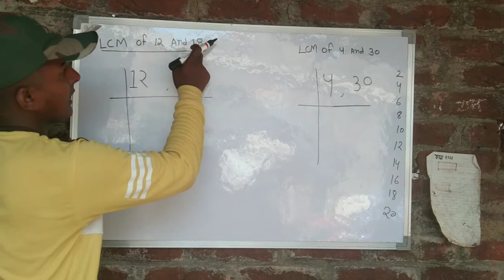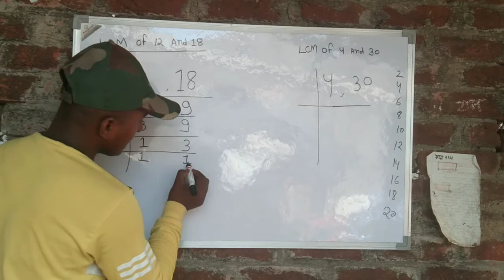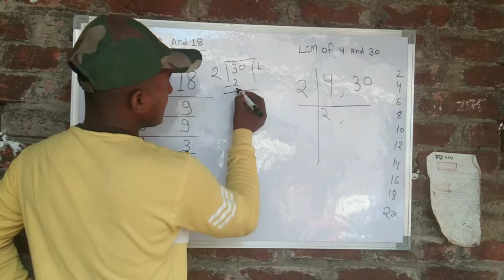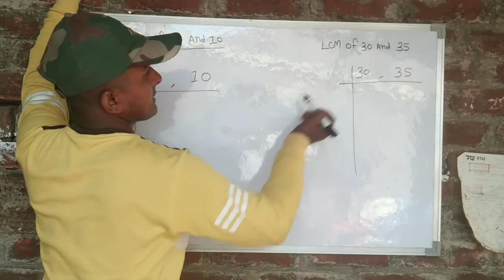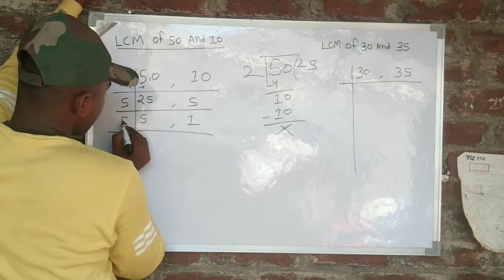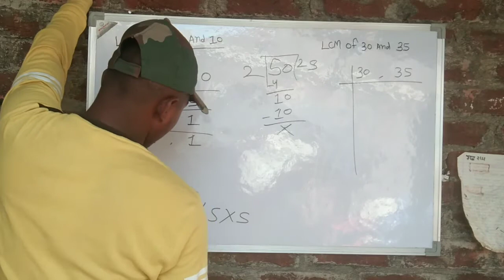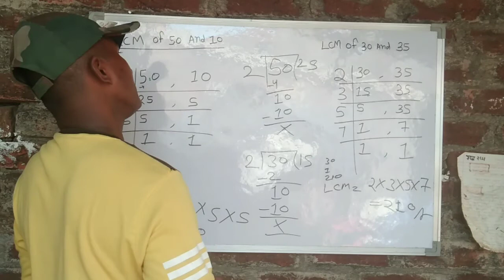LCM kaise karen (एलसीएम कैसे करें) |Math| New Video 2022|Tricks Math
is video mein bahut hi aasan shabdon mein   LCM kaise karen bataya gaya hai 🇮🇳🇮🇳🇮🇳
वीडियो को शेयर लाइक कमेंट करना ना भूलें
अगर किसी भी प्रश्न में दिक्कत है तो कमेंट जरूर करें